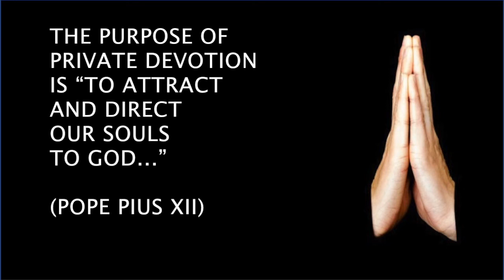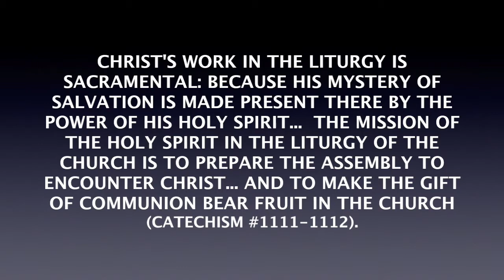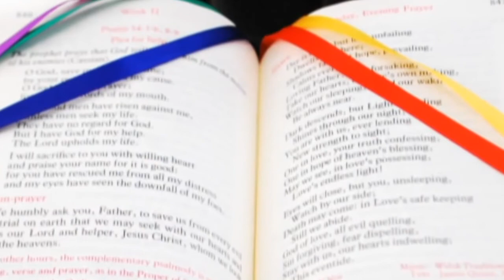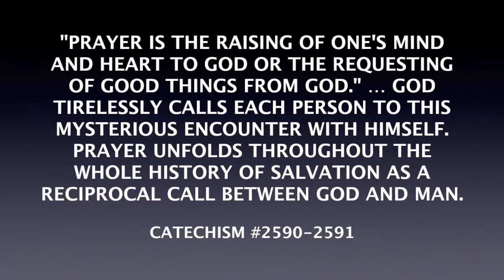002 Foundations #02 Liturgical vs Private Prayer